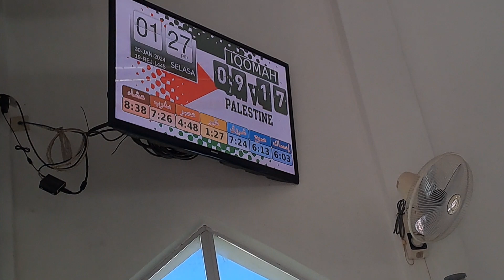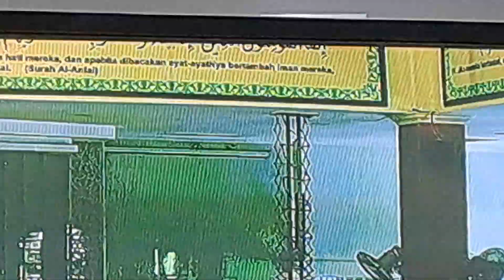azan zohor masjid al Ehsan bukit baru oleh ustaz muhammad fitri